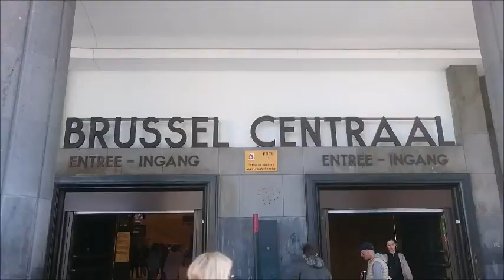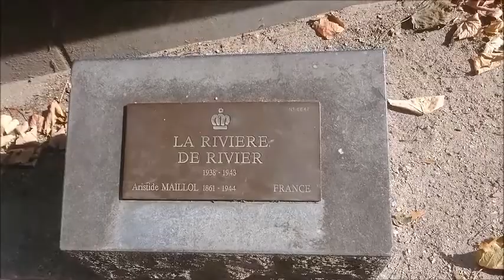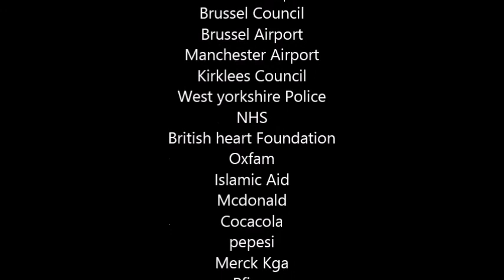Brussels Belgium travel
Welcome to the European Union Capital , full of history and famous for its chocolates.